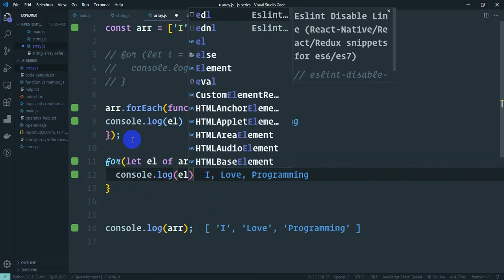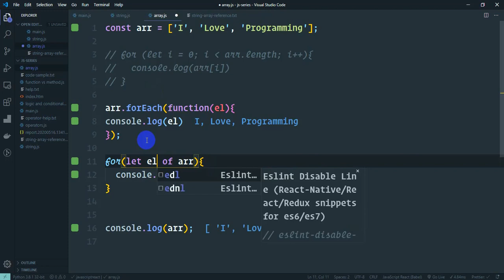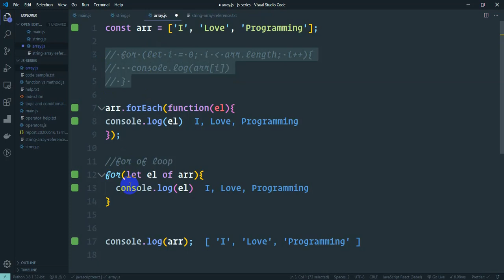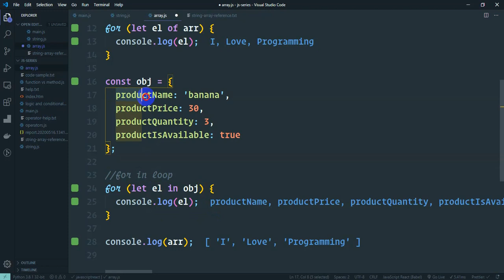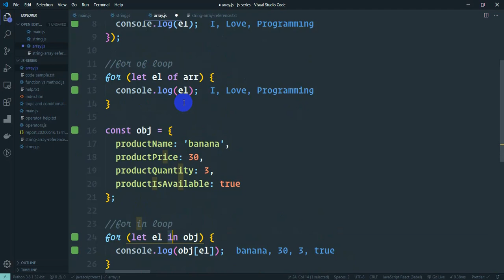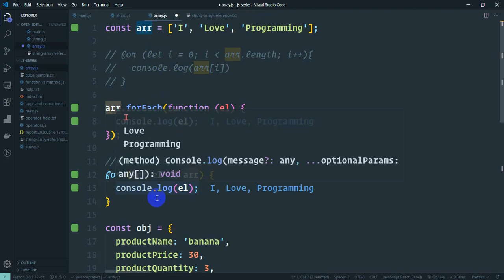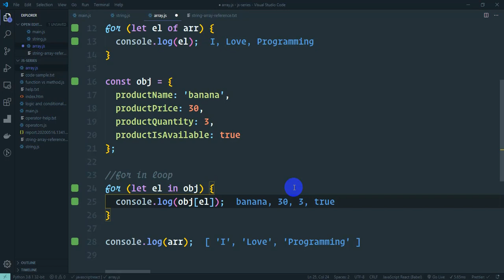32.Javascript For In For of loop | javascript bangla tutorial for beginners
32.Javascript For In For of loop |  javascript bangla tutorial for beginners.In this Series we will cover the following topics
what is Jvascript?
Javascript vs ECMAScript
concept of variable
Javascript data type-primitive and complex data type(object)
Javascript template string
let vs const
Node.js vs browser Javascript
Javascript data structure-array
Javascript data structure-object
Javascript Function
Javascript Function Default parameter
Javascript Array and object in practice
Javascript Function vs method
Javascript loop-For Foreach, while loop
Javascript loop in practice
Javascript operator
== vs ===
Javascript logic and conditionals
Javascript Ternary operator
Javascript type coercion
Javascript truthy and falsy value
Javascript switch statement
Javascript switch statement in practice
Javascript conditionals-if else if
Higher-order function, callback function
String properties and methods
Javascript For In For of loop
 javascript bangla tutorial for beginners

Javascript ES6 tutorial (complete series)

Learn Node.js beginner to advance